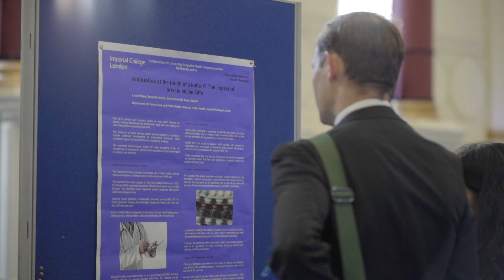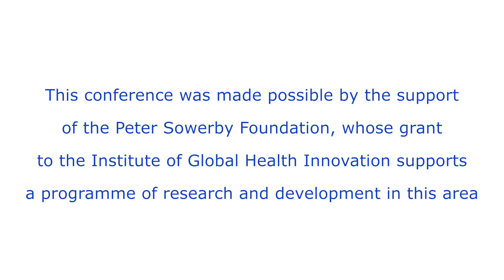Sowerby eHealth Symposium 2017: The Digital Transformation of the NHS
Imperial's Institute of Global Health Innovation host their fourth and final Sowerby eHealth Symposium.